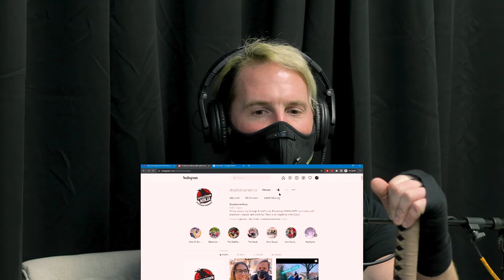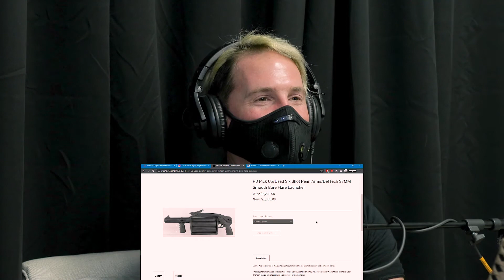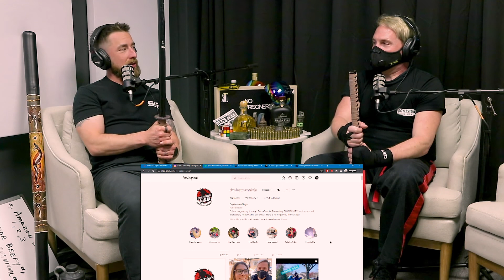EP130 Ninjin' ft. Doylestown Ninja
Today we sit down with the Doylestown Ninja to discuss how the ninja came to be, why the community motivates him, and Captain America coming to a neighborhood near you!

Produced by After Five Media
afterfive.media